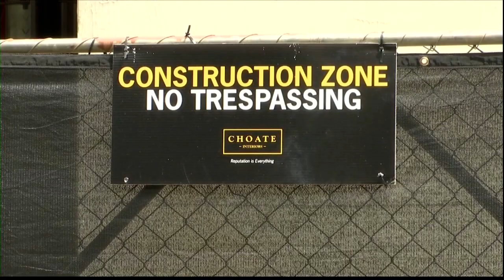Mansion on Forsyth to get major renovations, new name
A staple Savannah historic hotel is getting some major renovations. The Mansion On Forsyth will soon be known as the Bardo Hotel.